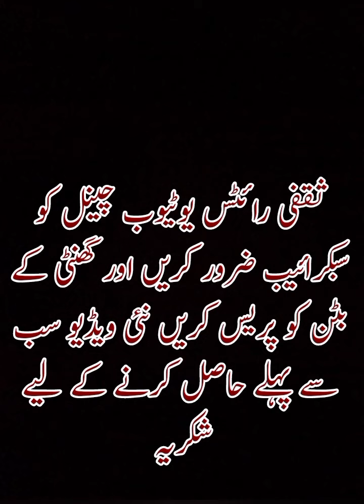Mehsoos huwa he youn mujhko ramzan special kalaam shehbaz Ahmad qadri nat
رمضان المبارک کا سپیشل کلام۔    چھوٹے بچے کی خوبصورت آواز میں  ضرور سنیے